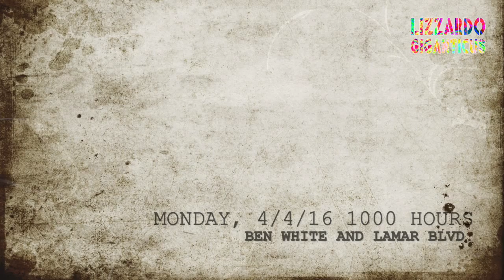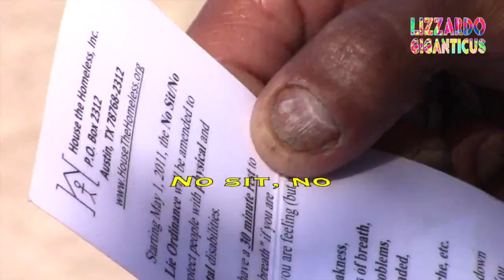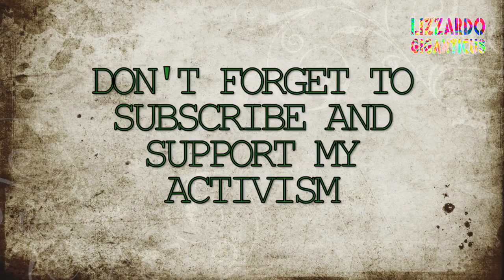Rick Garcia Good Man, Misunderstood Part 3 of 3; mini-series on Austin's Homeless condition vs APD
So here I am Austin doing what's right. Filming, editing, releasing Truth to the public. Protecting the poor and underrepresented Citizenry. And protecting dogs as well. I file complaints, suits, interview with the establishment like I.A. And I try to keep the police and leadership honest. Like a good patriot should. Paying it forward. Can I get an amen brothers and sisters in arms?! I need your support to keep it going and to amp up the levels as well. I can make change, but it takes a Village. Come on let's make Peace. Give peace a chance! Ya'll. You like independent, local media? Support my cause. Break out your credit card and click this link to support me, and I promise to continue to bring news to you that really matters. No bull. Thanks ya'll! Namaste.